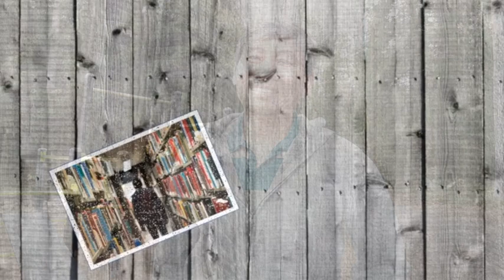SPF #26: Kurikulum lukio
SPF #25 membahas lukio secara umum dan edisi SPF #26 ini.membicarakan kurikulum. Ini yang menjadi kunci fleksibilitas penyelesaian studi dalam 2-4 tahun tanpa perlu ada kelas khusus.